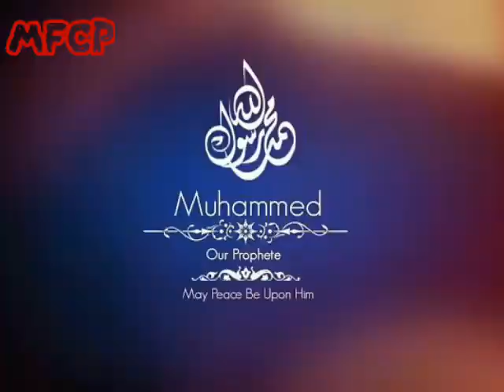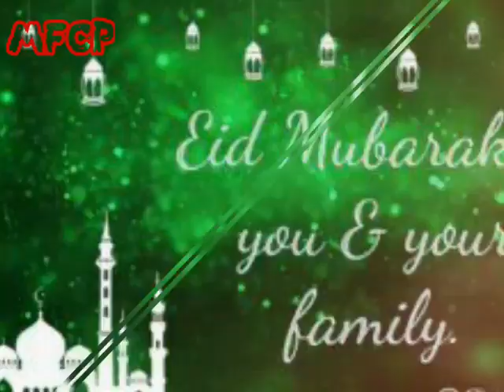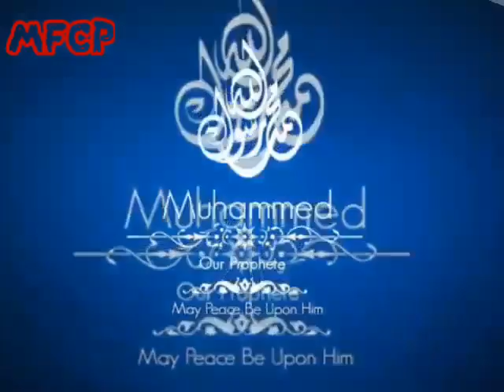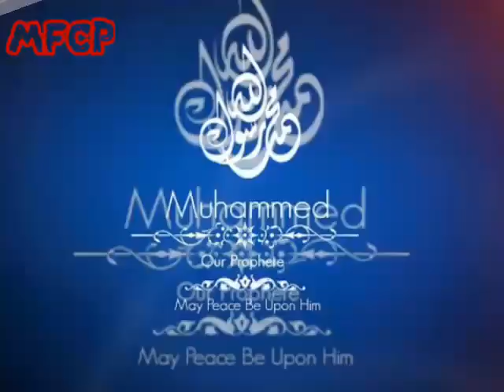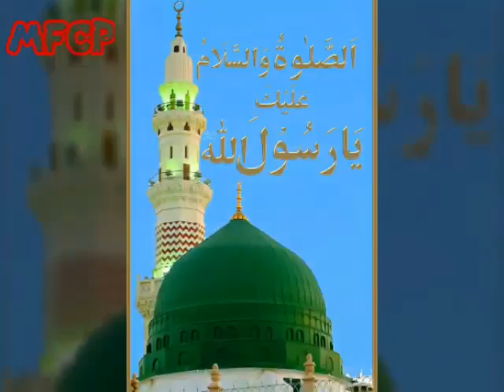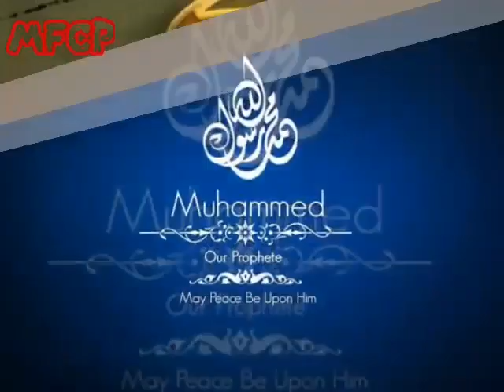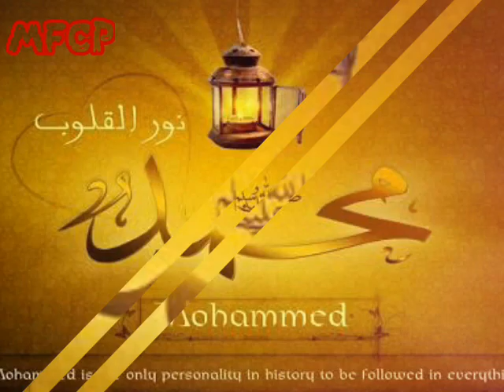Meelad song | manimuthe nabiyumudikkunne | madhe songe I